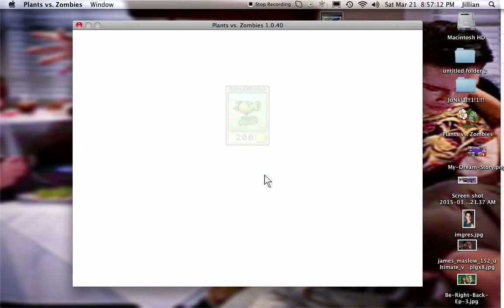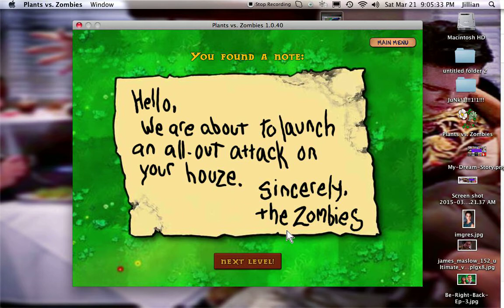Both Australian & British sound the same... | Plants Vs. Zombies | Part 2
Follow My Jillian Belche Wikia Page!

Follow My Wattpad & Read My Stories!

Follow Me On Meerkat!
Meerkat: BigTimeRushGram